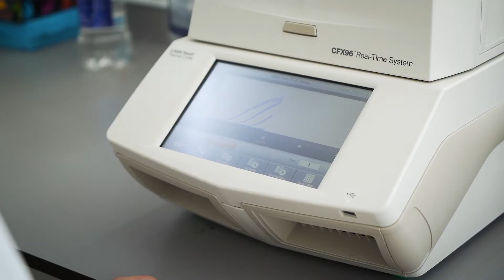Maestría en Tecnología Biológica y Biomédica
Te invitamos a conocer la Maestría en Tecnología Biológica y Biomédica, una propuesta innovadora que viene a complementar y unir el universo de la tecnología y la ingeniería con el de la medicina y las ciencias de la salud.